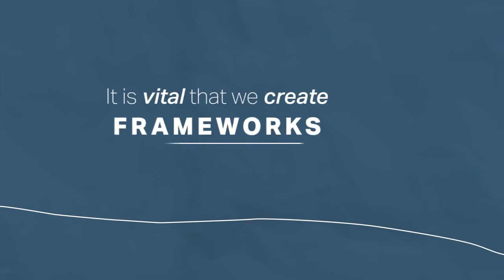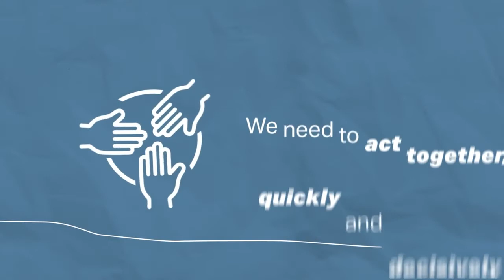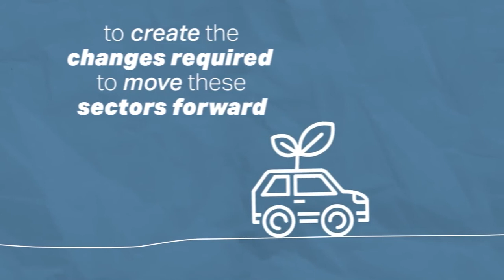CARE Conference 2021 (Day 1) - Key Thoughts from Climate Scientists 720p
Panel – Key Thoughts From Climate Scientists

Moderator:

Chris Easton, Professor and Research Scientist; Research School of Chemistry, ANU College of Science, Australian National University
Speakers:

John Church, Professor, Climate Change Research Centre, University of New South Wales
Ove Hoegh-Guldberg, Professor, ARC Centre for Excellence in Coral Reef Studies, Intergovernmental Panel on Climate Change; School of Biological Sciences, University of Queensland
Will Steffen, Emeritus Professor, Fenner School of Environment & Society; Australian National University